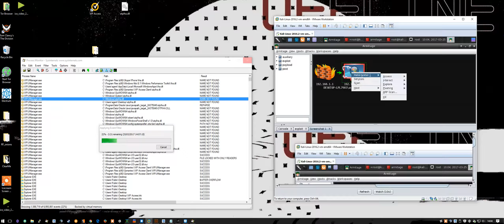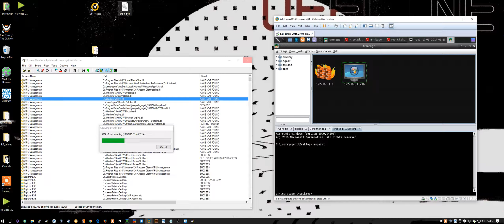Symantec 2FA Desktop App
I'm uploading a bunch of dll pre loading attacks, to highlight how easy they are to find and how evil they can be when found

all you need is procmon, view disc activity with results that show only NAME_NOT_FOUND ... provide the name (meterpreter .dll, or cmd.dll etc...)